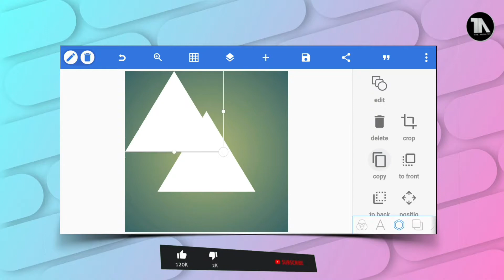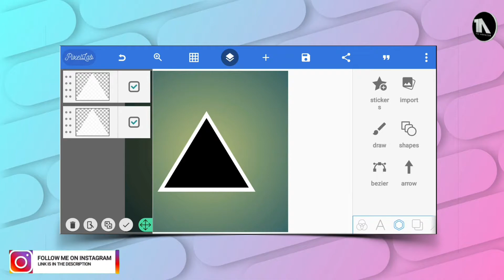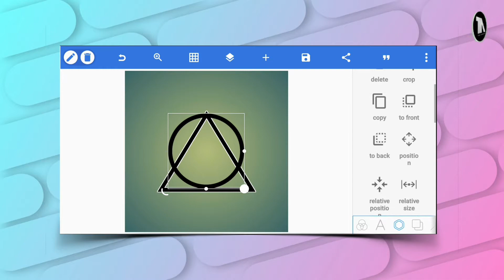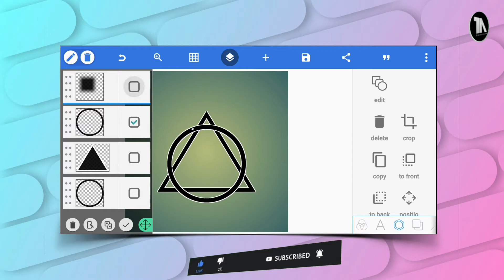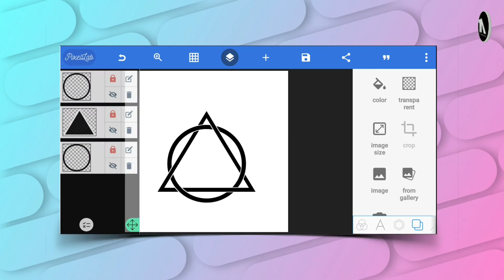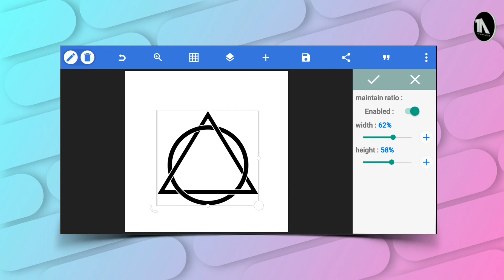MAKE A LOGO WITH SHAPES IN PIXELLAB || THE ANIMATOR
ᴛʜɪꜱ ᴠɪᴅᴇᴏ ɪꜱ ᴀʙᴏᴜᴛ ʜᴏᴡ ᴛᴏ ᴍᴀᴋᴇ ᴀ ʟᴏɢᴏ ᴡɪᴛʜ ꜱʜᴀᴘᴇꜱ ɪɴ ᴘɪxᴇʟʟᴀʙ.ᴛʜɪꜱ ɪꜱ ꜱɪᴍᴘʟᴇ ᴀɴᴅ ᴇᴀꜱʏ ᴡᴀʏ ᴛᴏ ᴍᴀᴋᴇ ᴀ ʟᴏɢᴏ ᴡɪᴛʜ ꜱʜᴀᴘᴇꜱ ɪɴ ᴘɪxᴇʟʟᴀʙ. ɪ ᴘᴇʀꜱᴏɴᴀʟʟʏ ᴜꜱᴇ ᴏɴ ᴍʏ ɢʀᴀᴘʜɪᴄ ᴅᴇꜱɪɢɴꜱ ꜰʀᴏᴍ ᴛɪᴍᴇ ᴛᴏ ᴛɪᴍᴇ.

☆3 ᴡᴇʙꜱɪᴛᴇꜱ ꜰᴏʀ ꜱᴛᴏᴄᴋ ᴘʜᴏᴛᴏꜱ, ᴠɪᴅᴇᴏꜱ.
● ʜᴛᴛᴘꜱ://ʏᴏᴜᴛᴜ.ʙᴇ/ʙᴡxᴘᴘ9ᴜʟꜰᴄᴇ

☆ʟᴏᴋɪ ᴛɪᴛʟᴇ ʀᴇᴄʀᴇᴀᴛɪɴɢ ᴏɴ ᴀɴᴅʀᴏɪᴅ ᴋɪɴᴇᴍᴀꜱᴛᴇʀ.
● ʜᴛᴛᴘꜱ://ʏᴏᴜᴛᴜ.ʙᴇ/ᴇɴɢʀɪʙʀQᴊɪꜱ

☆ᴍᴀꜱᴄᴏᴛ ʟᴏɢᴏ ᴛᴜᴛᴏʀɪᴀʟ ᴏɴ ᴀɴᴅʀᴏɪᴅ ᴘꜱᴄᴄ.
● ʜᴛᴛᴘꜱ://ʏᴏᴜᴛᴜ.ʙᴇ/ᴋQ-ᴊɴ0ꜰɴᴠ5ꜱ

☆ ʜᴏᴡ ᴛᴏ ᴍᴀᴋᴇ ᴀᴡᴇꜱᴏᴍᴇ ᴛʜᴜᴍʙɴᴀɪʟꜱ ᴏɴ ᴀɴᴅʀᴏɪᴅ [ ᴘʟᴀʏʟɪꜱᴛ ].
● ʜᴛᴛᴘꜱ://ʏᴏᴜᴛᴜʙᴇ.ᴄᴏᴍ/ᴘʟᴀʏʟɪꜱᴛ?ʟɪꜱᴛ=ᴘʟɢɢ-2ꜱᴊᴋ5ɢᴠɴᴠᴇᴡ75ꜰꜱɢʜɪxʜɢꜱɪɪᴠɴʀᴛʏ

☆ᴘɪxᴇʟʟᴀʙ ꜱᴇʀɪᴇꜱ [ ᴘʟᴀʏʟɪꜱᴛ ].
● ʜᴛᴛᴘꜱ://ʏᴏᴜᴛᴜʙᴇ.ᴄᴏᴍ/ᴘʟᴀʏʟɪꜱᴛ?ʟɪꜱᴛ=ᴘʟɢɢ-2ꜱᴊᴋ5ɢᴠᴘᴘᴡ68ᴋʟᴘ58ꜱᴜ-ᴇQ6ᴜxʜʏᴇᴜ

☆ꜱᴜʙꜱᴄʀɪʙᴇ ᴛᴏ ᴍʏ ᴄʜᴀɴɴᴇʟ☆
● ʜᴛᴛᴘꜱ://ᴡᴡᴡ.ʏᴏᴜᴛᴜʙᴇ.ᴄᴏᴍ/ᴄ/ᴛʜᴇᴀɴɪᴍᴀᴛᴏʀ

                          《ᴜꜱᴇꜰᴜʟ ʟɪɴᴋꜱ》

● ᴋɪɴᴇᴍᴀꜱᴛᴇʀ : ʜᴛᴛᴘꜱ://ʟɪɴᴋꜱʟʏ.ᴄᴏ/ᴢᴡᴇ98ᴏᴘʀ

● ᴘɪxᴇʟʟᴀʙ : ʜᴛᴛᴘꜱ://ʟɪɴᴋꜱʟʏ.ᴄᴏ/ᴢᴍɢᴅᴍᴀ

● ᴘꜱᴄᴄ : ʜᴛᴛᴘꜱ://ʟɪɴᴋꜱʟʏ.ᴄᴏ/x3ᴡQᴜ9

☆ʜᴇʀᴇ'ꜱ ᴍʏ ɪɴꜱᴛᴀɢʀᴀᴍ!
● ʜᴛᴛᴘꜱ://ɪɴꜱᴛᴀɢʀᴀᴍ.ᴄᴏᴍ/_ᴛʜᴇ_ᴀɴɪᴍᴀᴛᴏʀ_1?ᴜᴛᴍ_ᴍᴇᴅɪᴜᴍ=ᴄᴏᴘʏ_ʟɪɴᴋ

☆ʜᴇʀᴇ'ꜱ ᴍʏ ᴛᴇʟᴇɢʀᴀᴍ!
● ʜᴛᴛᴘꜱ://ᴛ.ᴍᴇ/ᴛʜᴇᴀɴɪᴍᴀᴛᴏʀ3

                         《ᴄᴏᴘʏʀɪɢʜᴛ》

ᴛʜᴇ ɪꜱ ᴘʀᴏᴛᴇᴄᴛᴇᴅ ʙʏ ᴄᴏᴘʏʀɪɢʜᴛ. ᴛʜɪꜱ ɪꜱ ᴀᴘᴘʟɪᴇᴅ ᴛᴏ ᴛʜᴇ ᴠɪᴅᴇᴏ ʀᴇᴄᴏʀᴅɪɴɢ ᴏꜰ ɪᴛꜱᴇʟꜰ ᴀꜱ ᴡᴇʟʟ ᴀꜱ ᴀʟʟ ᴀʀᴛɪꜱᴛɪᴄ ᴀꜱᴘᴇᴄᴛꜱ ɪɴᴄʟᴜᴅɪɴɢ ꜱᴘᴇᴄɪᴀʟ ᴘʀᴏᴛᴇᴄᴛɪᴏɴ ᴏɴ ᴛʜᴇ ꜰɪɴᴀʟ ᴏᴜᴛᴄᴏᴍᴇ. ʟᴇᴀɢᴀʟ ꜱᴛᴇᴘꜱ ᴡɪʟʟ ʜᴀᴠᴇ ᴛᴏ ʙᴇ ᴛᴀᴋᴇɴ ɪꜰ ᴄᴏᴘʏʀɪɢʜᴛ ɪꜱ ʙʀᴇᴇᴄʜᴇᴅ.